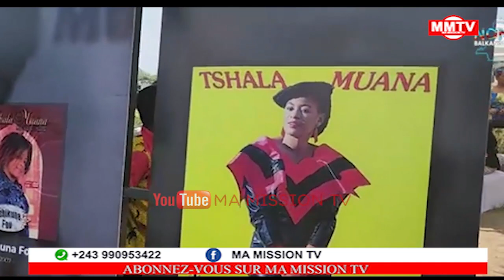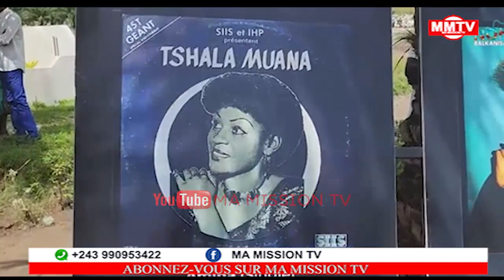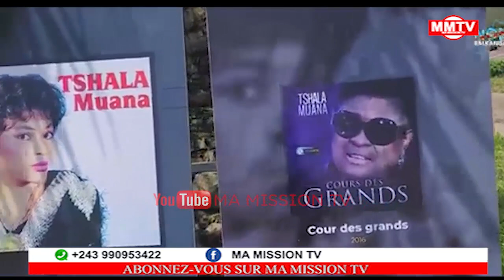💔❤️CLAUDE MASHALA SORT DE SON SILENCE APRÈS 40JRS SHALA MWANA MAMAN OLIVE EN L'@RME.